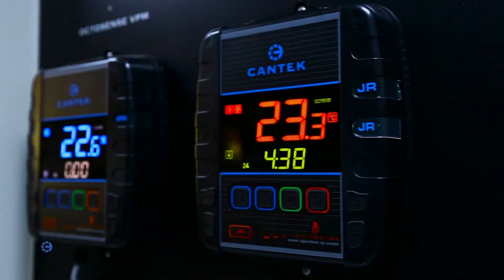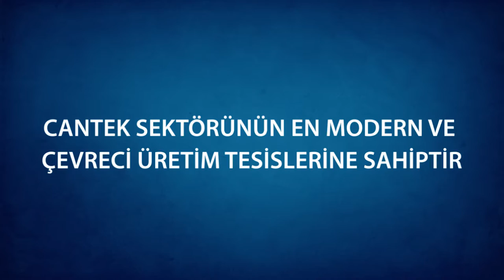CANTEK GROUP TANITIM FİLMİ